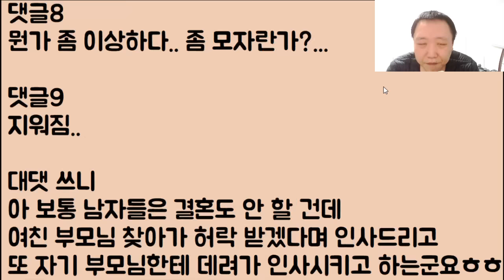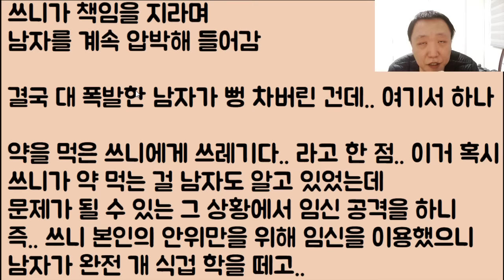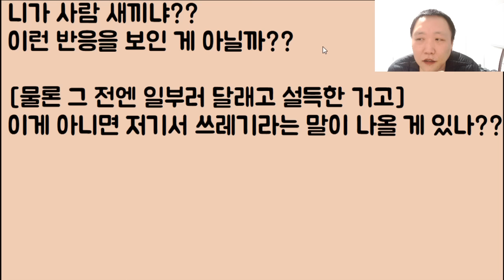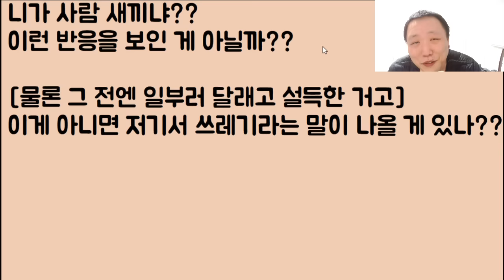[응??😝🤣🤣] 온갖 설득과 사탕발림으로 뱃속 아이를 지우게 하더니 한 달 만에 바로 도망친 남자.. // ???: 토닥토닥.. 응? 잠깐.. 이거 뭔가 이상한디??